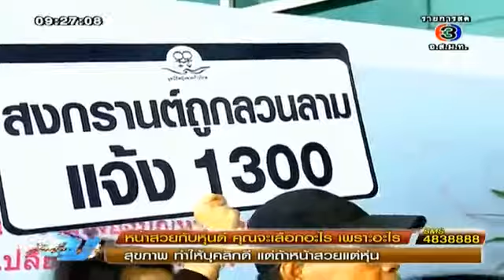ข่าวมูลนิธิหญิงชายก้าวไกล ยื่นหนังสือ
ผู้หญิงถึงผู้หญิง 3เม.ย.56 ข่าวมูลนิธิหญิงชายก้าวไกล ยื่นหนังสือ